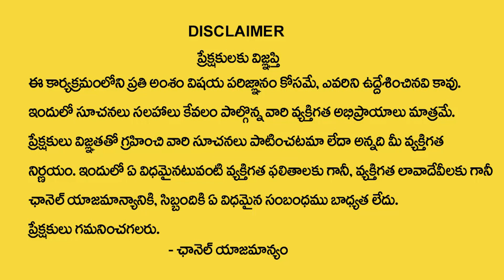Mothers day Special Story By Madugula Siva Prasad Rao Guruji | Devotional Life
Watch► Mothers day Special Story By Madugula Siva Prasad Rao Guruji | Mothers Day | Devotional Life